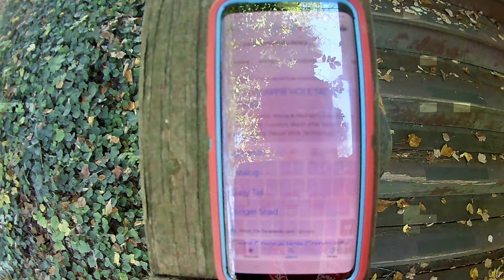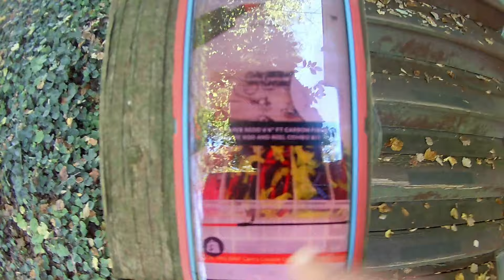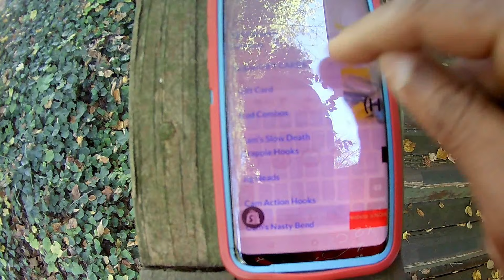WHAT HAPPENS CRAPPIE FISHING WHEN YOU FISH SPOTS YOU NEVER THOUGHT ABOUT FISHING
**WE LOVE TO HAVE YOU HERE..PLEASE TAKE A LOOK'SE AT OUR STORE!**

 **WANT TO BUILD YOUR OWN COMBO OR JUST NEED A ROD OR REEL? CAMS CRAPPIE COMBOS IS NOW OPEN**

**(20%OFF) Cam's 6'2" Nasty Stik Black & Gold 6+1 Reel Rod Combo

** Cam's The Viper Redd Signature Series 6'6" Rod & Reel Combo**

**Cam's 2 in1 Kit Combo Painted Assortment Nasty Bend Hooks & All Plastics Curly Tail & Stinger Shad Kit